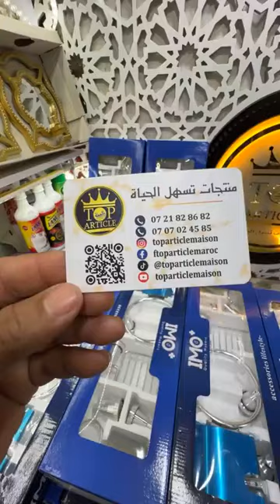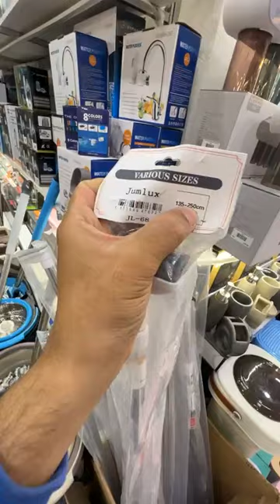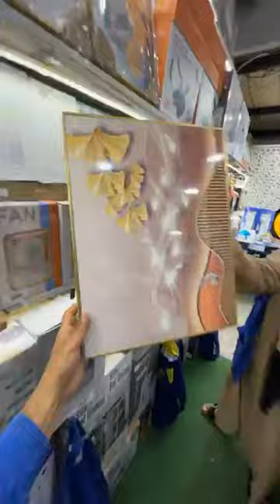😃 جديد لايڤ عن جديد المنتجات والمنظمات المنزلية الجديدة في السوق عناوين محلات في صندوق الوصف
😃 لايڤ مباشر  عن جديد المنتجات والمنظمات المنزلية الجديدة في السوق 🇲🇦

عناوين محلات Top Article Maison 👇

📍 العنوان 1  : سوق القريعة المدخل 3 زنقة مالين النظارات قرب نظارات لوزة رقم المحل 7

‏‎العنوان 2  : حي البدر شارع الأدارسة مقابل مسجد فاطمة الزهراء قرب مدرسة إبن العربي تيط مليل 📍

‏‎العنوان 3 : تقاطع شارع المهدي بن بركة و زنقة إبن جهير قرب مسجد الطاهري ومقابل مقهى NEWS café بورگون 📍

📍 العنوان 4 : شارع ممر تيشكا زنقة 5 مقابل مقى Coin de Perle حي الشريفة

‏‎يمكنكم الإتصال لمساعدتكم للقدوم للمحلات وإرسال localisation 🎯 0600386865  / 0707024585  / 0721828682 / 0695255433 / 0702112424